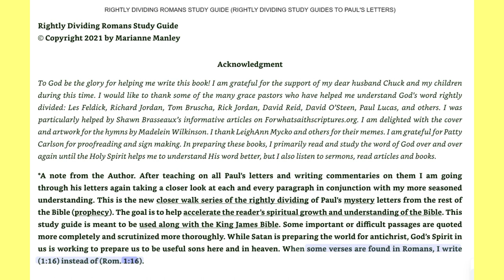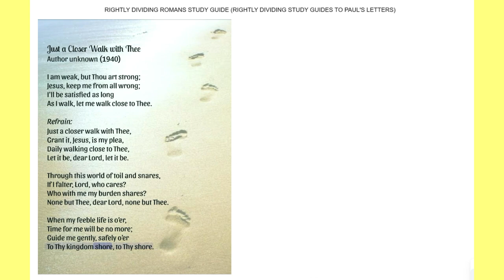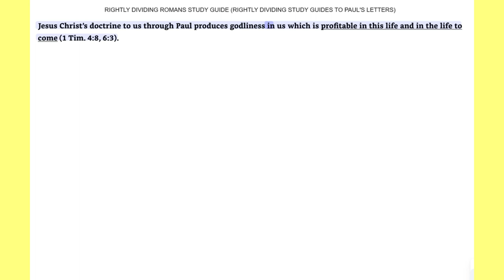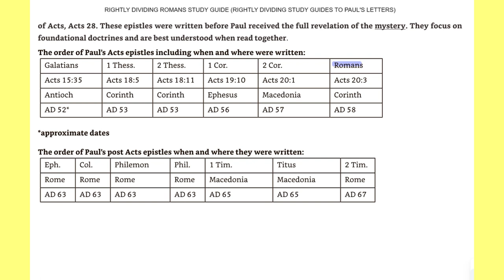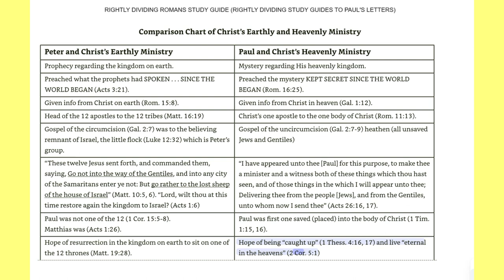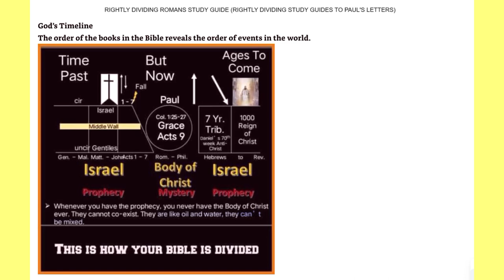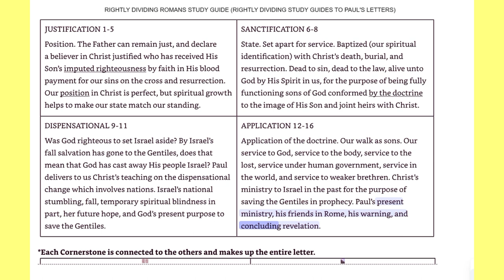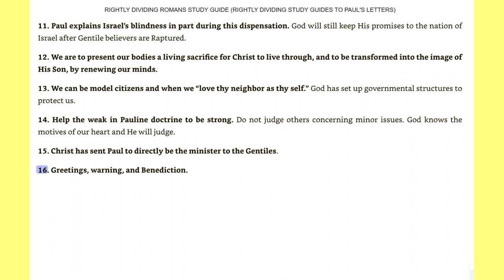Romans-Study Guide-Introduction-By Marianne Manley